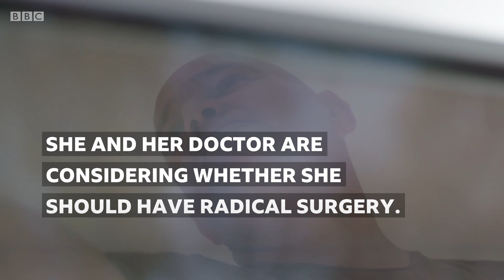Doctors are having to make tough decisions about Natasha's cancer treatment | Hospital - BBC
The gynaecological oncology department at University Hospital Coventry, led by surgeon Smruta Shanbhag, emerges from the pandemic facing a mounting backlog of suspected cancer patients. As women previously afraid to visit their GP because of Covid-19 reveal symptoms that have been worrying them, new referrals for suspected gynaecological cancer reach almost 50 a week.

With a referral target to see patients in two weeks and with some complex cases already breaching this goal, Smruta and her team are under pressure to find diagnostic and theatre space in the hospital. But with more than 70 theatre staff still shielding because of new Covid rules and only 22 out of 32 theatres able to be utilised, it has become an uphill battle.

Stream Hospital on BBC iPlayer 👉 bbc.in/3ogLl4q

Hospital | Series 7 Episode 2 | BBC iPlayer